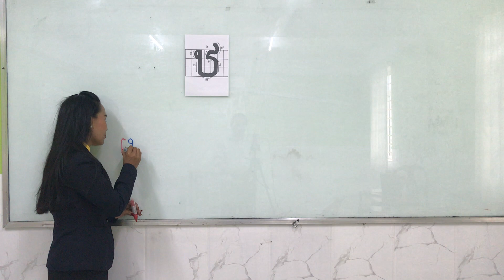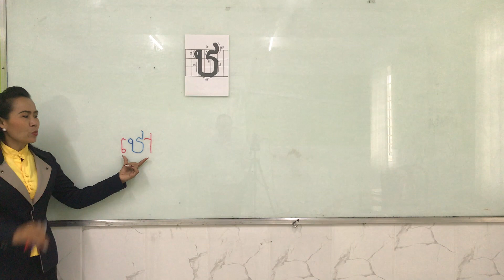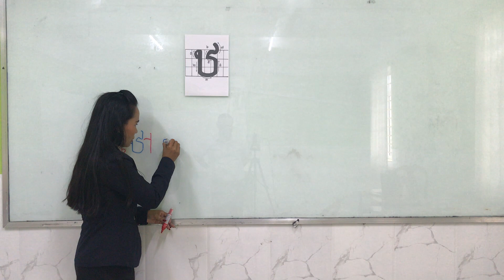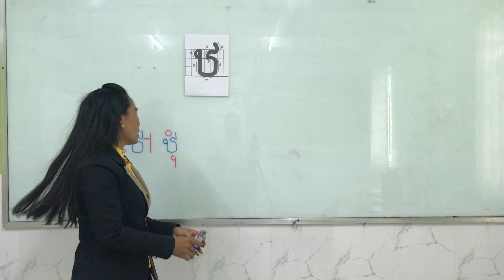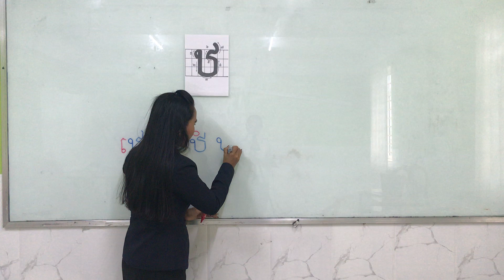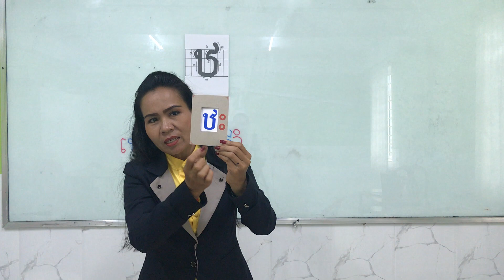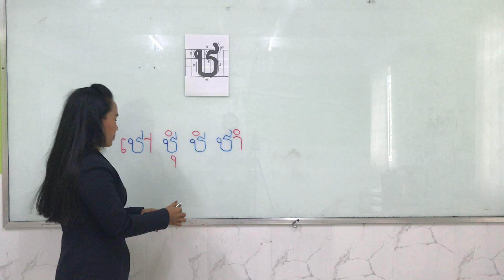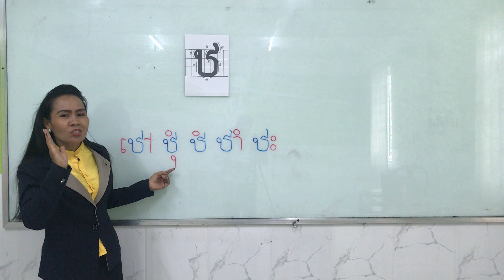ព្យញ្ជនៈ 12 ឋ + ស្រៈ 16 - 20 ( ៅ ​​​ ​ុំ ំ ាំ ះ )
00:00  របៀបសរសេរនិងអាន " ឋ "

     00:40  ឋ  +   ៅ

     02:22  ឋ  +   ​ុំ

     03:45  ឋ  +   ំ

     04:51  ឋ  +   ាំ

     06:14  ឋ  +   ះ

     07:33  អានជាមួយគ្នា

【យោង】
      Sensei Lab (Create New Educational Materials)